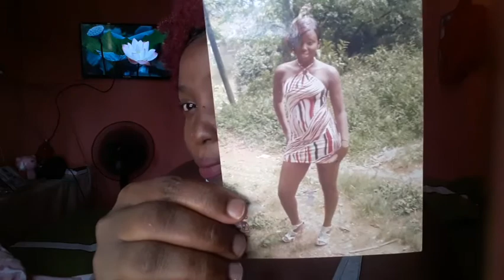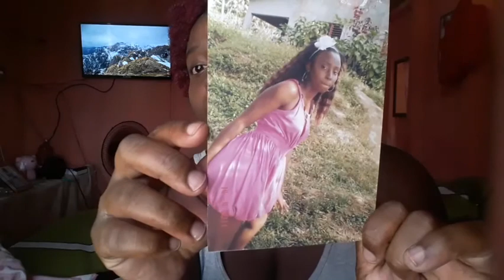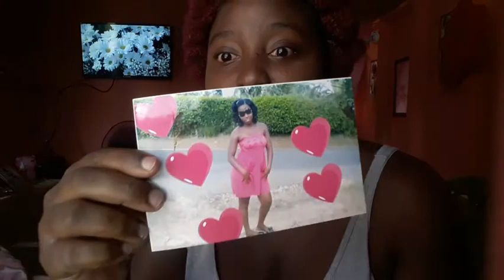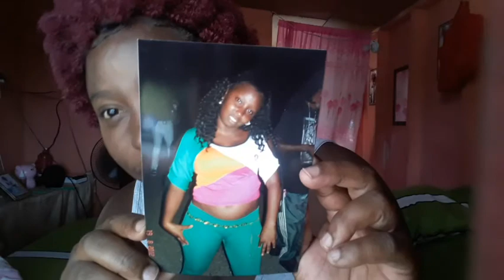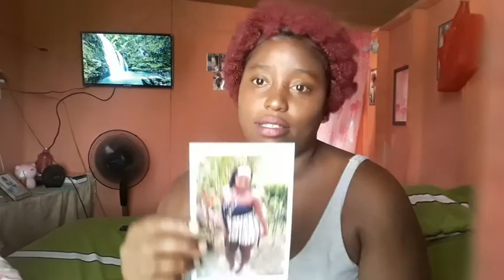Reacting to my old pics 🙄😂/must watch